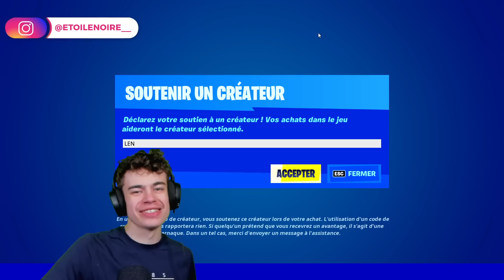⚠️ ENORME ANNONCE DE FORTNITE - BOUTIQUE Fortnite du 15 Mai 2022 ! (L'étoile Noire)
→ Instant Gaming pour Acheter des Cartes PSN, Jeux en tout genre jusqu'à 70% moins cher :

Le nouveau son "boutique man" est toujours disponible sur youtube + aujourd'hui je vous montre comment avoir le skin intel gratuitement sur fortnite pendant 72 jours seulement !